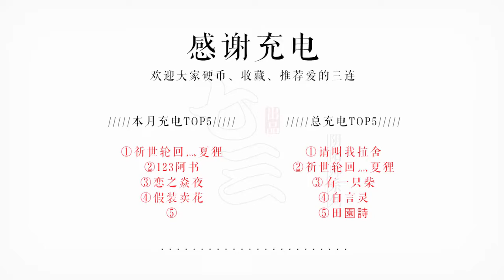阴阳师慢镜头之美34 少羽大天狗 以少羽挑战群山之巅 1080P 60FPS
UP主：第七页第三行